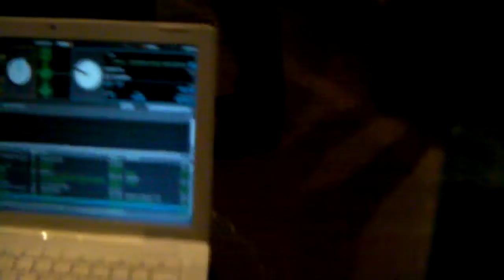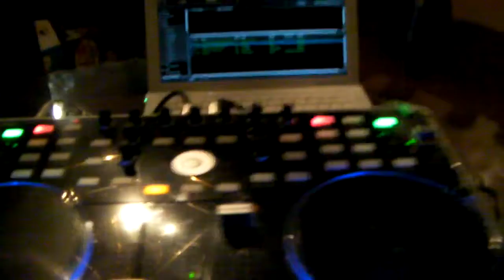060 010012012 DJGVTV 2012 Lee Hybrid NYE VIP Party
Lee Hybrid, Bia & Grapla Host a fun 2012 New Years Party for the Party People!

**Rare Footage** DJ Grapla Vlog TV: First AZ Freestyle Battle to go down in 2012 at Lee Hybrids 2012 NYE VIP party!
Host Lee Hybrid Times 1: 1 min sudden death round, No Judges, All out, non-planned freestyle rap battle between Tucson, AZ eastsiders. A very tanked Az Rap Vet, Seth Mul decides to take on James Ciphurphace's DJ, Turntablist Grapla in a 1 round sudden death match. Starts  @2m58s

Happy New Years, Party People